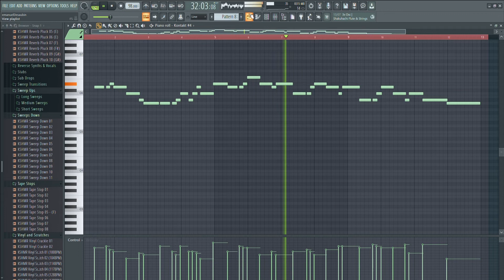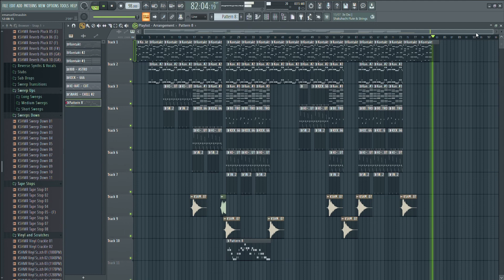LIFE prod cinématique free pour chanter ou vlog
musique fait avec fl studio